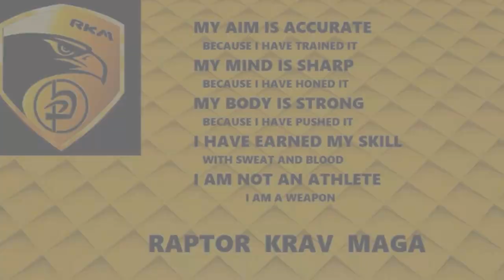Krav Maga Defense against handgun & knife attack Total elimination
Raptor Krav Maga By George Mimmis
Iroon Polytechniou 92 TK 26442 Patras GREECE